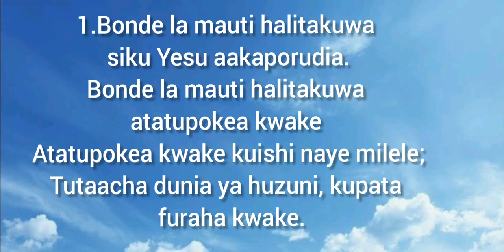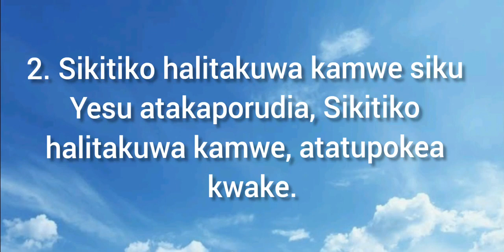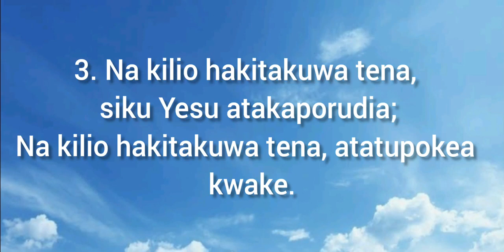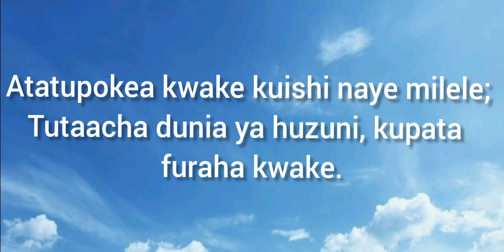Bonde la Mauti Halitakuwa